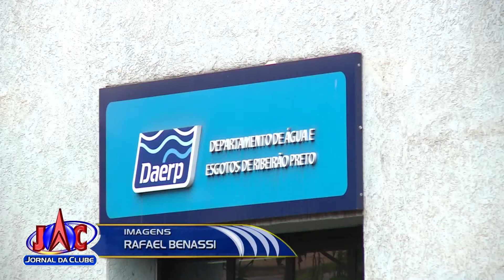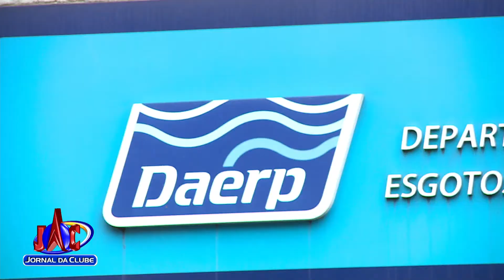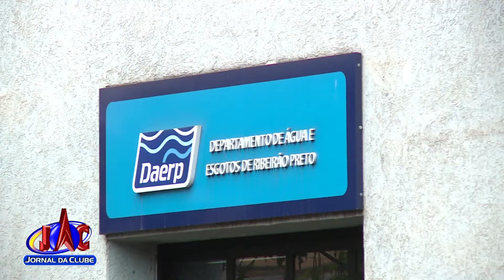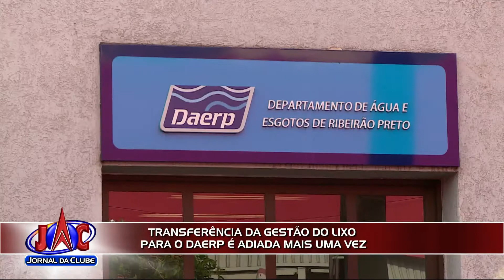Transferência da gestão do lixo para o Daerp é adiada + Link - Jornal da Clube (22/01/2018)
Um ano atrás, esse assunto foi discutido e a autarquia disse que não estava preparada para assumir a responsabilidade.